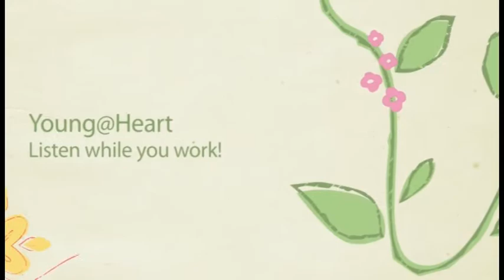Coming March 19: Make It Fun and it will get Done!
Pam Young is co-author of the best-selling book Sidetracked Home Executives: from Pigpen to Paradise, which has sold more than a million and a half copies and is still in book stores after three decades.
Pam has appeared on hundreds of television shows including The Today Show, Live with Regis, CBS Morning Show and Oprah. She has spoken to thousands of clubs, churches and conventions.
She believes humor and a lighthearted spirit are great teachers and when we make it fun, it will get done.